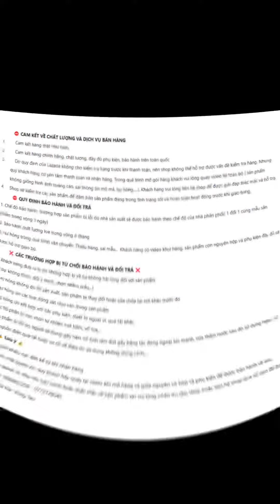Cầm trên tay chiếc loa có âm bass và dải led cực kỳ độc đáo - hopestar p49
😎 mang 1 cân nặng khá cao với vẻ bề ngoài được bao phủ 1 lớp mica + thuỷ tinh trong suốt nguyên khối

💢 bên trong là ánh hào quang rực rỡ bay nhảy theo nhạc

💢 bên dưới bố trí màn cộng hưởng giúp tại ra âm trầm uy lực

💢 bên trên là 1 chiếc loa toàn dải cho ra âm thanh cực kỳ sống động và uy lực

💢 bên hong trang bị 1 dãy phím điều khiển nhiều chức năng.

👂🏽 quan trọng nhất vẫn là chất âm, nào hãy cùng AUDIO VIET NAM STORE lắng nghe 1 ca khúc uy lực từ HOPESTAR P49 thể hiện nhé cả nhà 😎

DC: suối nghệ, châu đức, brvt
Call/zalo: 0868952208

📌 luôn sẳn tất cả những mẫu loa thông minh hiện đại nhất hôm nay 🥶
📌 luôn bên cạnh các bạn để tư vấn, phục vụ và cho các bạn trải nghiệm âm thanh trên những âm thanh mà các bạn chưa từng đc nghe qua👏

Tên sản phẩm :P49 không dây kết nối loa
Thương hiệu HOPESTAR
Cổng sạc Cổng loại type C
Dung lượng pin: 2400mAh
Kích thước: 100*100*220 m m
Thời gian chơi nhạc: 4-6 giờ
BT 5.0 Khoảng cách truyền: 10 mét
Màu sắc :Xanh Đen Xám
Chế độ chơi:
* MP3, WMA
* TF, U đĩa, màu xanh răng gọi điện thoại
* Aux
* IPx67 không thấm nước, di động
* 8 màu RGB ánh sáng đèn flash
* TWS 1 + 1: hai loa giống nhau có thể được kết nối với nhau, một loa kết nối với điện thoại hoặc thiết bị, hai loa có thể phát bài hát cùng một lúc
Tổng trọng lượng
1.1 kg

😇 đừng phân vân gì nữa. Hãy nhấc dt lên và nhắn ngay cho chúng tôi biết bạn đang cần gì ❤️